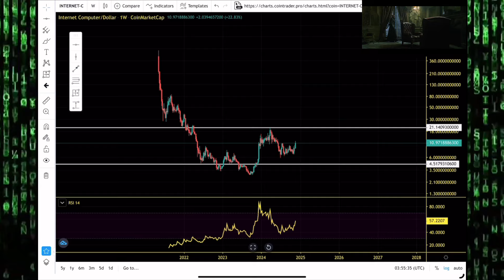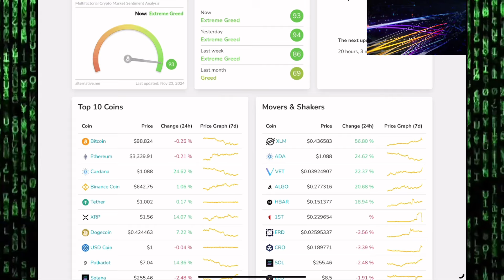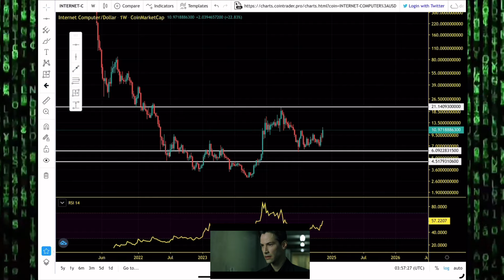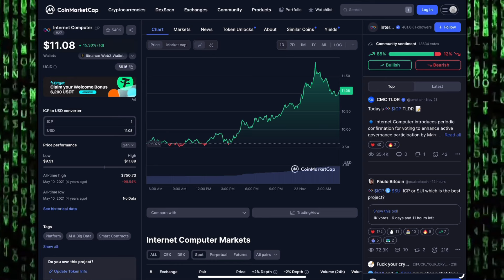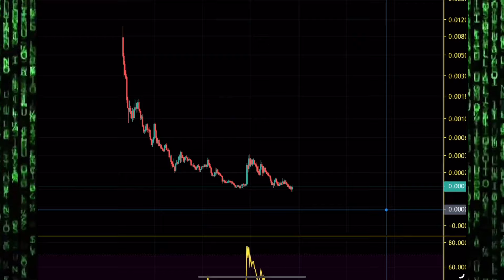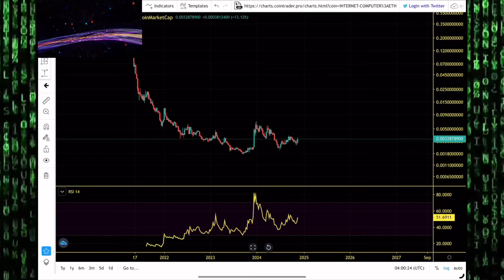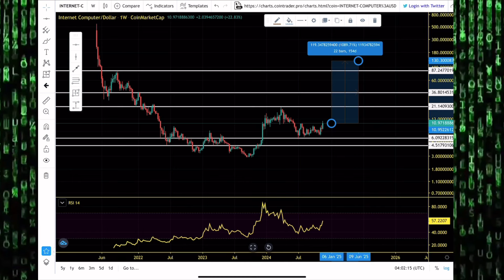Internet Computer (ICP) Massive Altseason Pump, How High Can ICP Pump? Is A New All Time High?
The comprehensive mission of Internet Computer is to turn the public Internet into a world-class computing platform. The developers position Internet Computer as a revolutionary network, due to facts that the blockchain is publicly available & equipped with impressive functionality. In addition, the project provides a borderless environment for smart contracts, running at web speed with reduced computational costs.

Internet Computer (ICP) is a decentralized blockchain network that was officially launched in May 2021 by the DFINITY Foundation with a global goal to push the boundaries of Internet functionality and support smart contract development at a larger scale. Among the advantages of the project include a skilled team of crypto enthusiasts and the capability for smart contracts, allowing developers to create dApps.

With the help of Internet Computer, developers can create DApps and install its code on the Internet. Furthermore, with ICP, transactions can be completed in less than a second, and at a low cost. According to the creators, the project enables users to opt out of centralized services and commercial cloud services.

Internet Computer (ICP) Altseason Price Targets.  ICP Price Prediction And Chart Analysis 2024

MLC